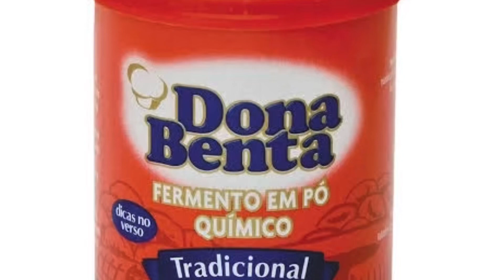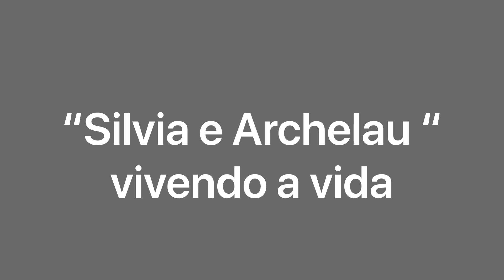Vivendo a Vida